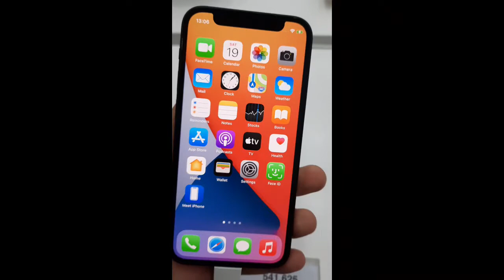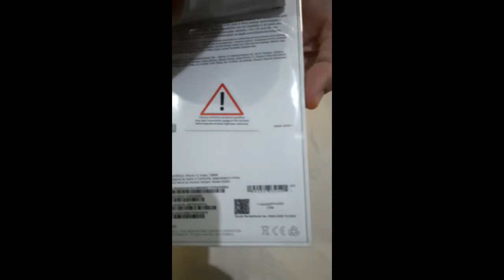UNBOXING Apple Iphone 12 Mint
Kali ini aku buat video unboxing APPLE IPHONE 12 MINT 4/128GB

jangan lupa tonton video unboxing lainnya yah